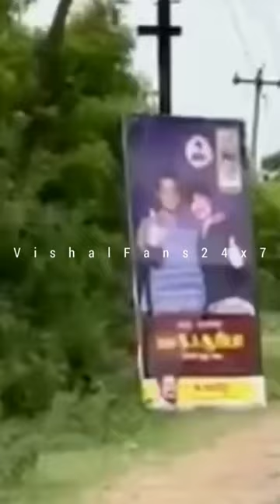Part11: Team MarkAntony From Chengalpattu Medical College for a special meetup | Vishal Fans CutOut